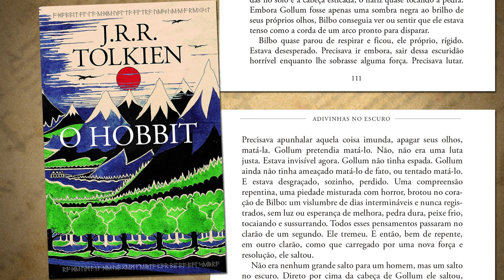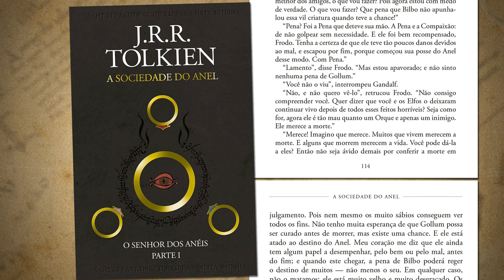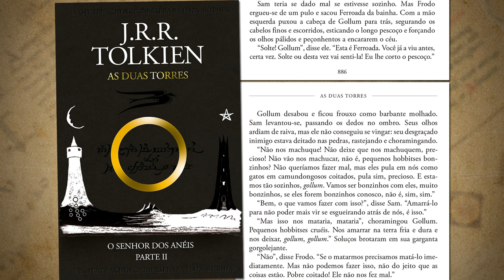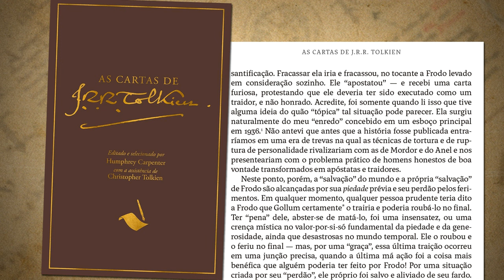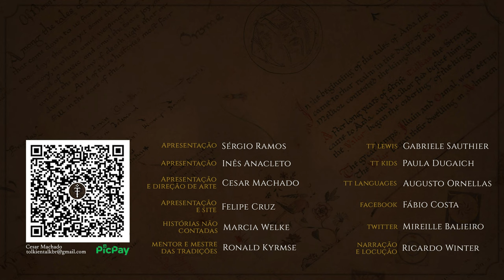A Empatia dos Hobbits | TT 835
Qual era e como funcionava o elo invisível que unia os Portadores do Anel? Gollum, Bilbo, Frodo e Sam foram mudados pelo artefato maligno de Sauron, mas os três últimos mudaram para melhor. Se o destino da Terra-média deveria estar nas mãos de alguém, definitivamente deveria ser nas mãos dos Pequenos do Condado. Mais um lindo estudo sobre a obra de J.R.R. Tolkien com passagens de O Hobbit e O Senhor dos Anéis.

Amazon Prime: amzn.to/2LLDY1Z
Padrim: goo.gl/7n4cjd

APRESENTAÇÃO

CONFIRA TAMBÉM

MÍDIAS SOCIAIS

TRILHA SONORA

Arte da thumb: Warner Bros
Te Nasmith e MAGIC The Gathering - The Lord of the Rings

CAPÍTULOS

00:20 Início
00:35 Sobre os Pequenos
01:04 Bilbo enrolando todo mundo
03:07 Frodo e seu grande fardo
06:59 A Piedade e a Empatia
07:27 Sméagol-Gollum
08:31 Sam Gamgi
09:20 Como o sofrimento age
10:08 Carta de Tolkien
11:27 Conclusão